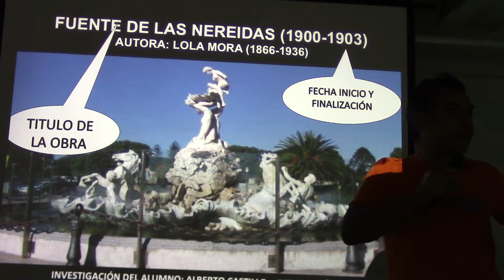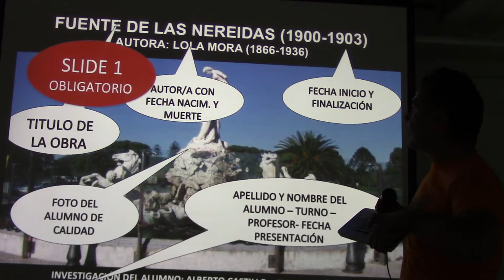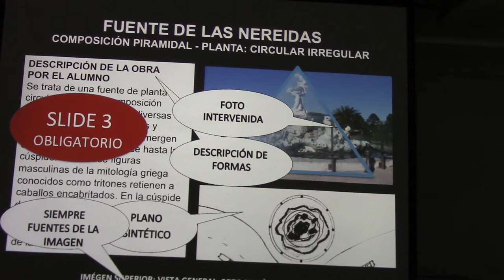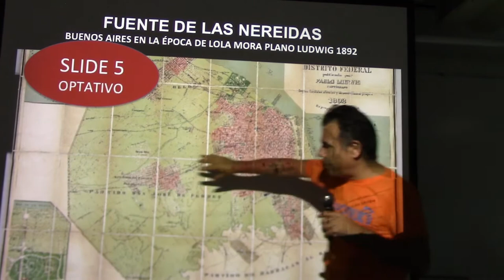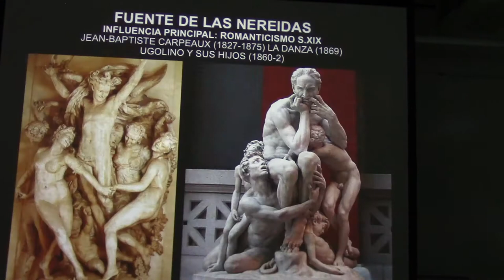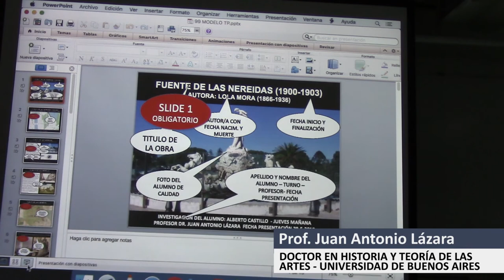247 CÓMO HACER UN TRABAJO PRÁCTICO PARA EL PROF. JUAN LAZARA